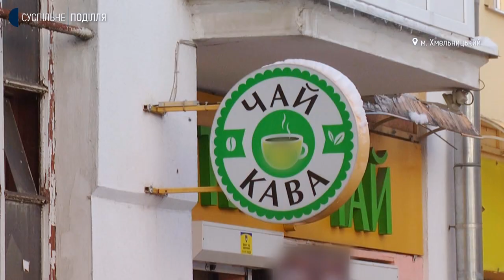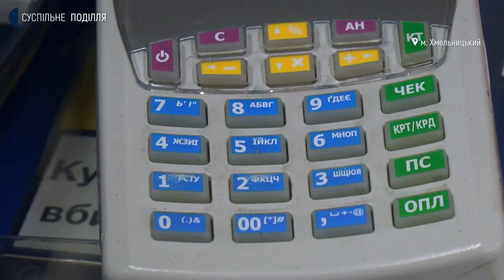Хмельницькі податківці та активістка з захисту прав підприємців про обов'язкове використання РРО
Чому там, де можна було розрахуватися банківською карткою за покупку, з початку нового року не завжди є така можливість і потрібна готівка? Які підприємці мають застосовувати реєстратори розрахункових операцій з 1 січня 2022 року та яка відповідальність передбачена за їх незастосування? Чому не всі підприємці користуються РРО та що таке реєстратори розрахункових операцій, що про їх застосування повинні знати підприємці та де можна цю інформацію отримати?

Про це говоримо у суспільній студії проєкту «Сьогодні. Головне» із начальником відділу фактичних перевірок управління податкового аудиту Головного управління ДПС у Хмельницькій області Володимиром Ковальським та співзасновницею громадської організації «Мікробізнес Хмельниччини» Тетяною Слащук.